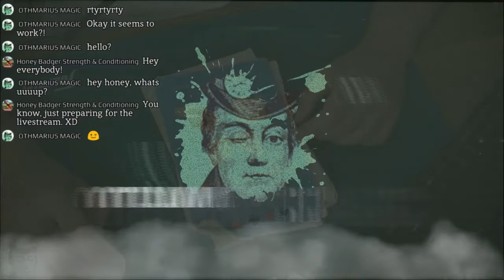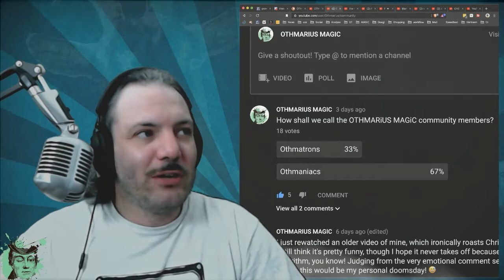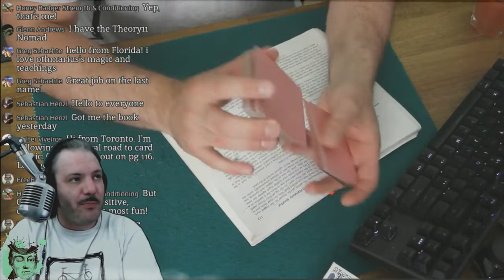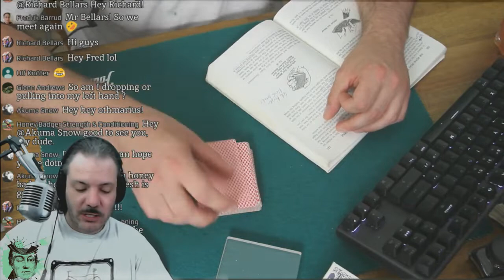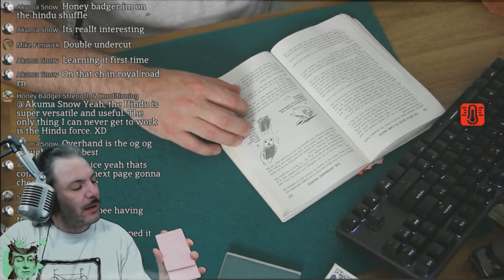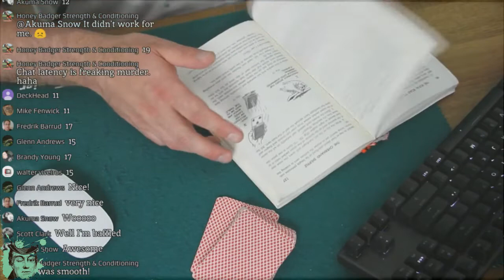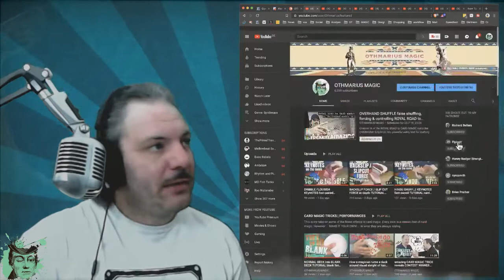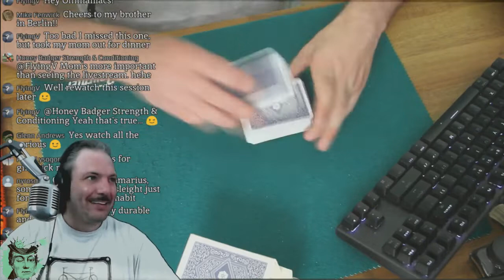OVERHAND SHUFFLE false shuffling, forcing & controlling ROYAL ROAD to CARD MAGiC walk through LiVE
Chapter IX of the ROYAL ROAD to CARD MAGiC turns the OVERHAND SHUFFLE into powerful utility tool for crafting astonishing MAGiC with cards!